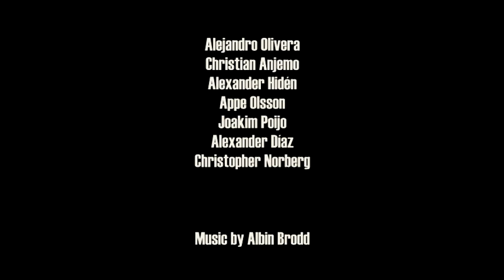barcelona & rullbräda 2013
some clips from barcelona, 2013.

Alejandro Olivera
Christian Anjemo
Alexander Hidén
Appe Olsson
Joakim Poijo
Alexander Díaz
Christopher Norberg

enjoyyyy

see full video from this year:
HOME IS TENERIFE